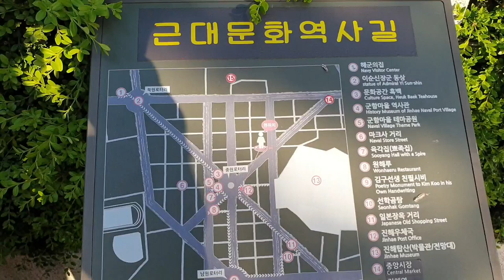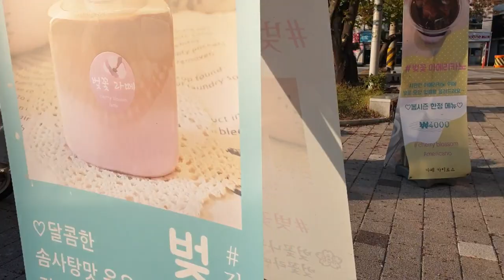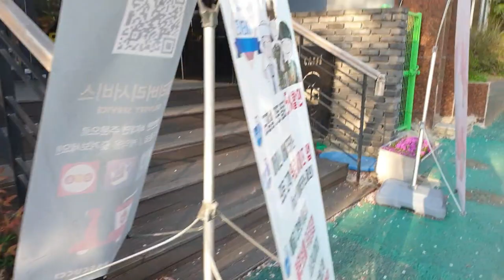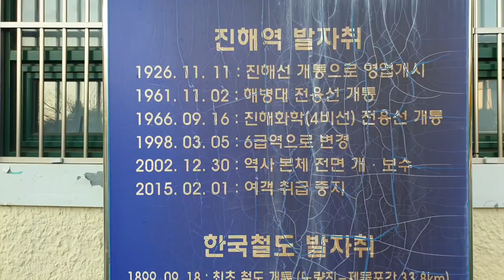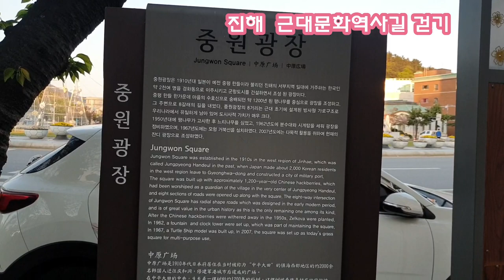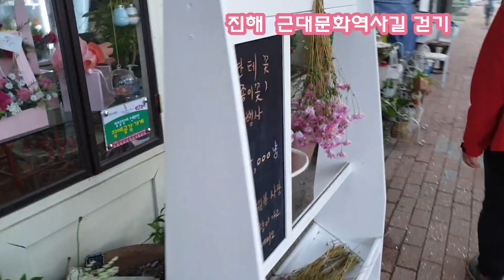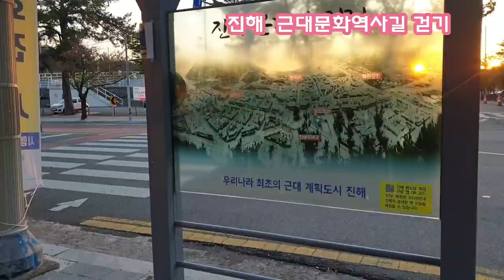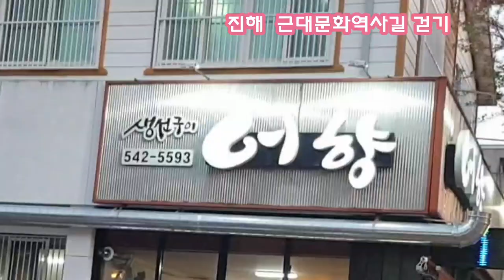진해 근대문화역사길 걷기 Jinhae Walk